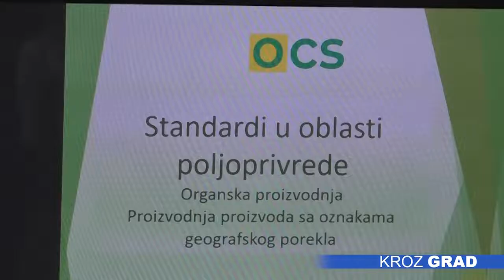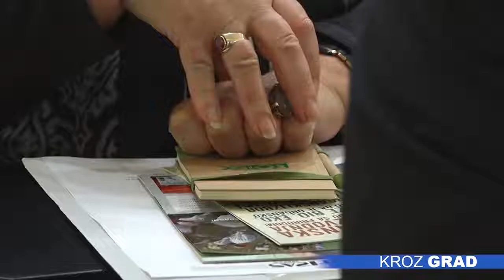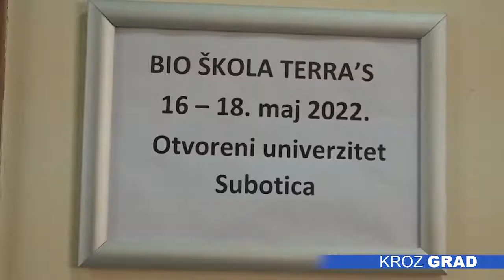Počela „Bio - škola” obuka iz oblasti organske proizvodnje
„Bio - škola”, obuka koja se odnosi na znanja iz oblasti organske proizvodnje, počela je danas  na  Otvorenom univerzitetu. Ovu obuku pohađaju polaznici iz Vrnjačke Banje, dok su domaćini u ulozi predavača.

Cilj „Bio – škole”  je  upoznavanje polaznika sa načinom organske proizvodnje u našim krajevima, odnosno iskustvima naših  proizvođača. Među učesnicima  su i predstavnici Udruženja „Seoske žene” iz Vrnjačke Banje, a kako objašnjava njihova članica Milica Đorđević, informacije koje ovde budu dobili, primenjivaće dalje u Udruženju.

Gosti iz Vrnjačke Banje dolazili su već nekoliko puta u naš grad, kada je reč o saradnji na temu  bio - proizvodnje. S obzirom da je naše mesto jedno od turističkih centara na Balkanu, pokušavamo na mnogim poljima da pobojšamo kvalitet, pa tako i u oblasti organske proizvodnje, ističe predsednik Komisije za poljoprivredu Vrnjačka Banja, Žarko Marković.

Sam program zamišljen je iz dva dela, odnosno iz teorijskog kao i praktičnog. Tokom trajanja obuke obilaziće se i određene farme, kako bi polaznici videli dobre primere proizvodnje i poslovanja u oblasti organske proizvodnje i u praksi.

 Predavanja realizuje udruženje Terras u saradnji sa Otvorenim univerzitetom i  ona traju  do 18.maja.